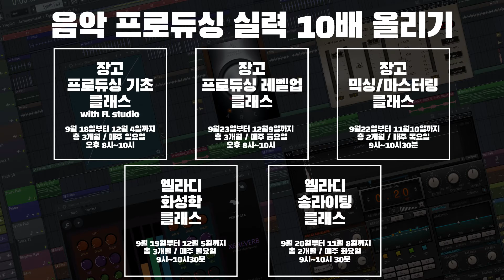우리가 해결해드릴게 6기 모집시작! [작곡기초] [flstudio] [비트메이킹]